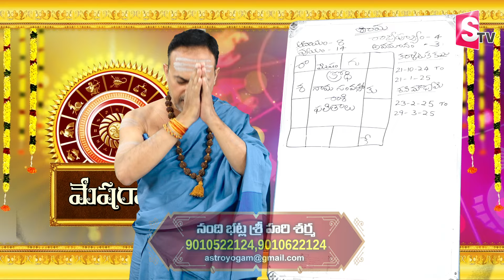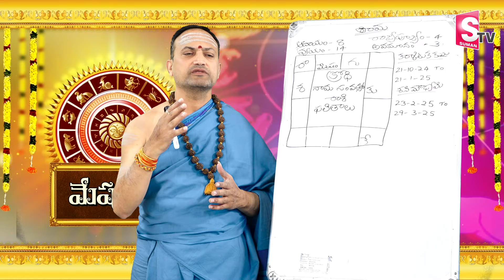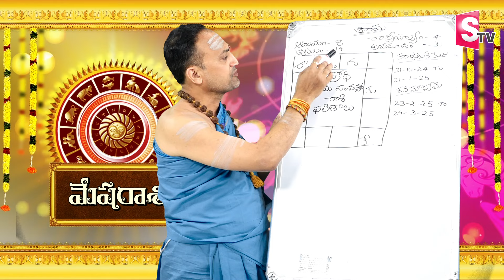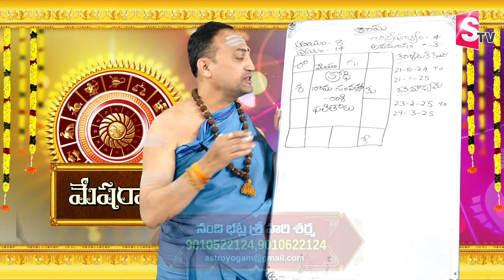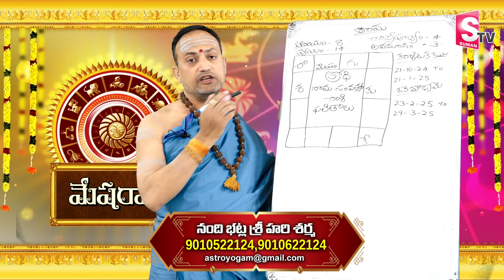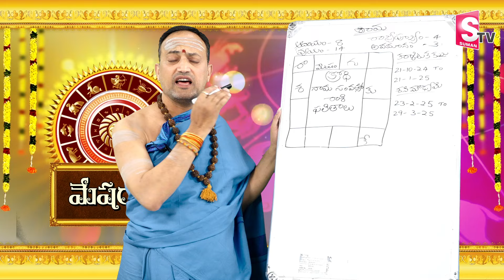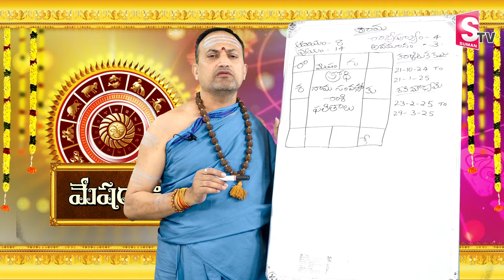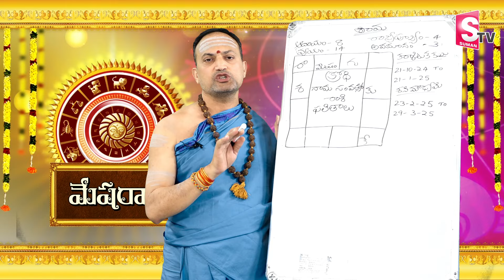ఉగాది మేష రాశి ఫలితాలు 2024 to 2025 | Mesha Rasi Phalalu 2024 | SumanTVSpiritual